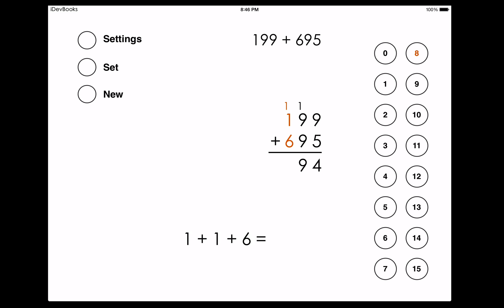Column addition with three digit numbers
The app is available for iPhone, iPad, and Windows 10 PC. for information and more videos.